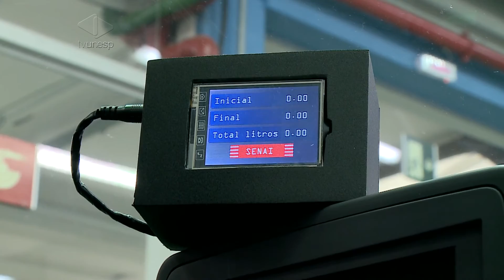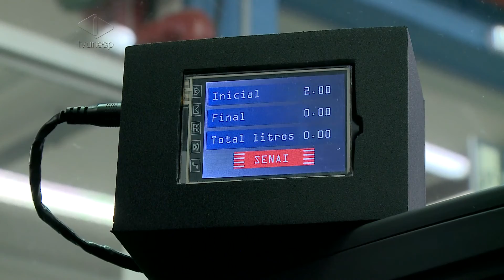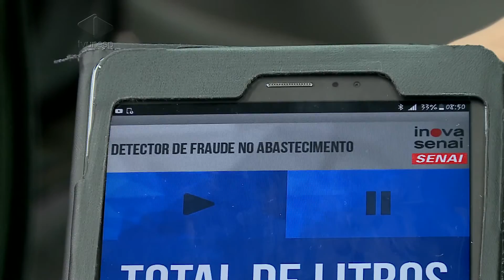Alunos do Senai criam dispositivo antifraude para combustíveis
Já abasteceu o carro e teve a sensação de sair com menos combustível do que o registrado na bomba? Foi pensando em evitar esse tipo de fraude que alunos do Senai em Bauru desenvolveram um dispositvo que faz o registro instantâneo do combustível que chega ao tanque.